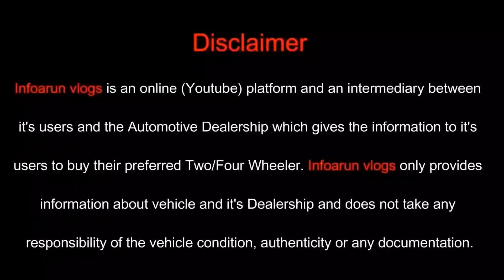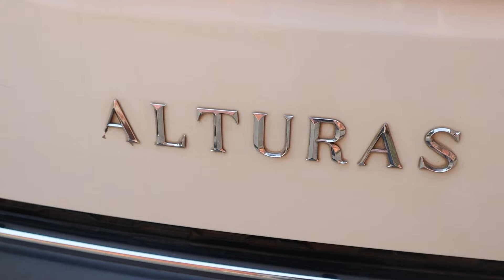VIP NO 0005 Under Warranty SUV's at Cheapest Price | FORTUNER, ENDEAVOUR, ALTURAS, BMW 630d Msport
VIP NO 0005 Under Warranty SUV's at Cheapest Price | FORTUNER, ENDEAVOUR, ALTURAS, BMW 630d Msport | most demanding suv's for sale | best dealership for premium cars | Ultra luxury cars for sale in delhi | premium SUV's at cheapest price

Today we are covering a luxury cars dealership QUALTIY CARS in Karampura Delhi that known for its quality products, well maintained, less driven where you will get peace of mind while purchasing from this dealership. Today we are covering most demanding full size SUV's like Toyota Fortuner, Mahindra Alturas G4 4X4, Ford Endeavour 4x4 under warranty till 2025 and BMW Beast 630d Msport, all the cars are single owner and less driven at attractive price.

Contents of this video :

00:00 - Highlights & Cinematic
01:24 - Introduction
02:21 - Toyota Fortuner 4x2 AT Walkaround & Price
03:53 - Ford Endeavour 4x4 AT Walkaround & Price
05:19 - Mahindra Alturas G4 4X4 AT Walkaround & Price
06:32 - BMW 630d Mpsort Walkaround & Price
07:45 - Dealer Contact & Address Details
08:23 - Thank you

Showroom : QUALITY CARS

Add : I-193, Main Road, Karampura, Delhi - 110015 (Opp. Bhikshu Hospital)